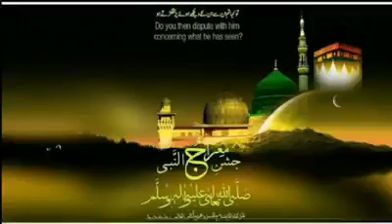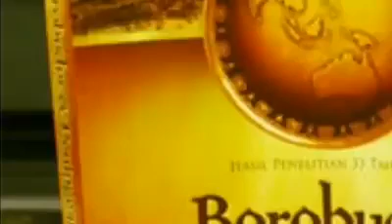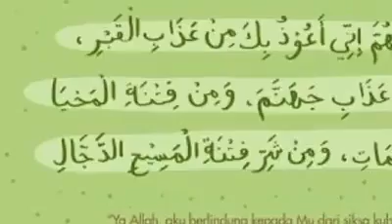Dajjal: Kemunculan كافر ini Rupanya Dah Bersedia Disambut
Dajjal pasti akan muncul dan ia menjadi pegangan dalam agama Islam. Juga Imam Mahdi dan turunnya Mesiah atau Nabi Isa as di akhir zaman.